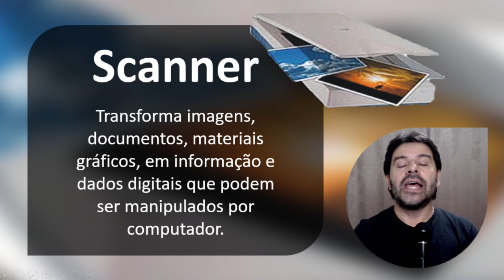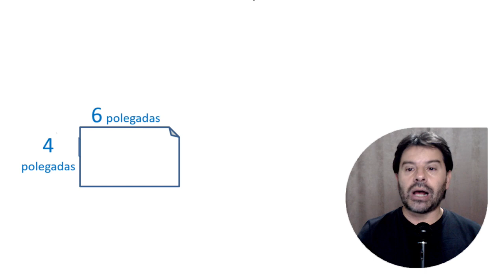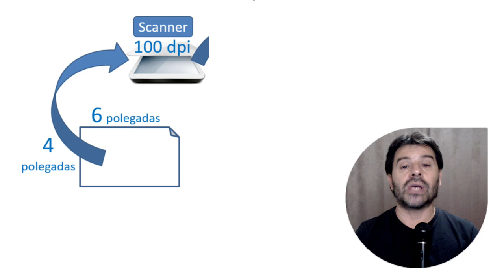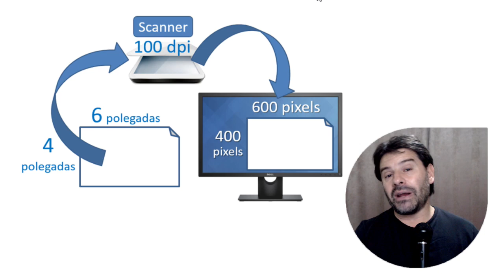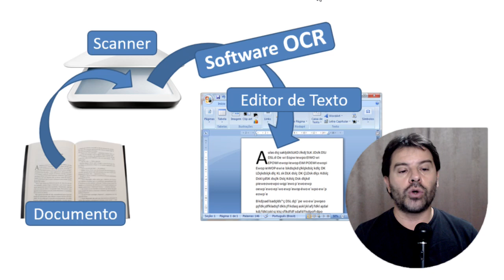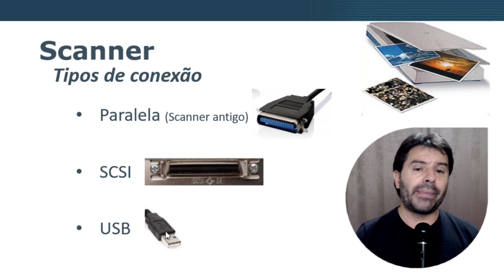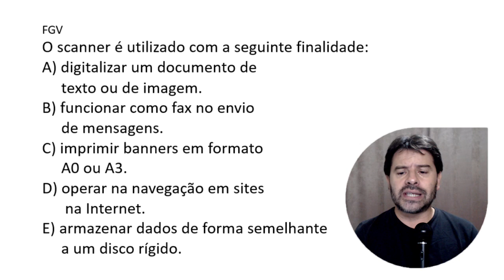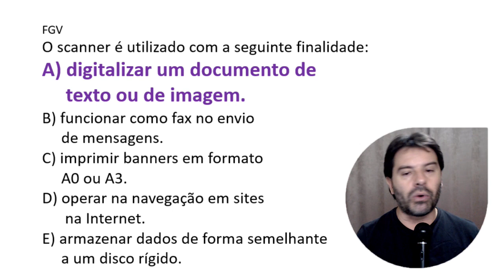Informática para Concursos 2021 | Aula 25 de Conceitos Básicos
Aula 25 de informática para concursos 2021 e seus conceitos básicos, o professor Rodrigo Schaeffer falando e resolvendo questões de concursos sobre Scanner.